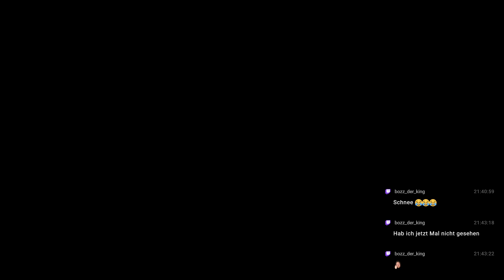WO LONG: FALLEN DYNASTY #046 - Reich der Schlachten °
Sorry für die Qualität der Fehler is einfach mitten im stream entstanden und betrifft jetzt viele folgen

Plattform:
PC
PS4
PS5 ( wird auf der Plattform gezockt )
XBOX ONE